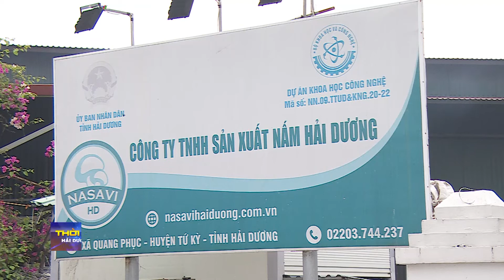Tăng trưởng xanh từ sản xuất nấm theo tiêu chuẩn Ocop